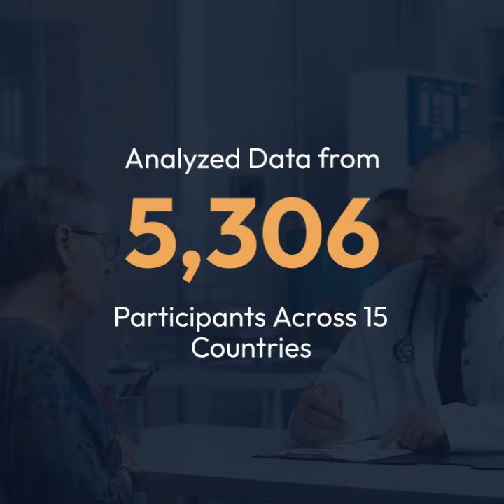Your brain ages at different paces according to social and physical environments